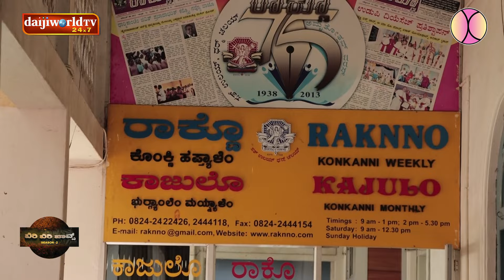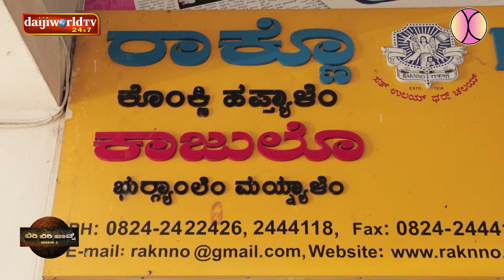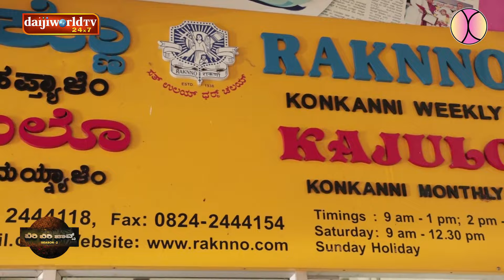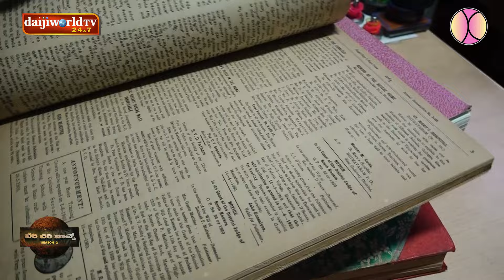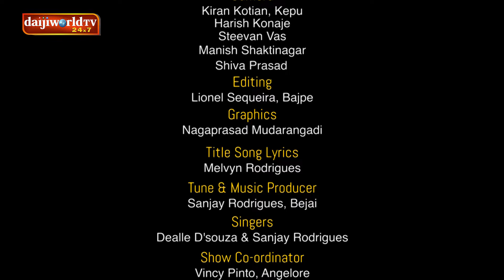Biri Biri Pavs Season 02 - Semi Final│Konkani Poetry Reality Show│EP-19│Daijiworld Television